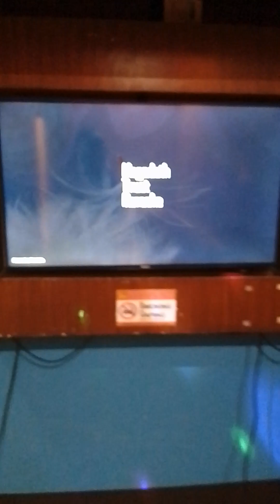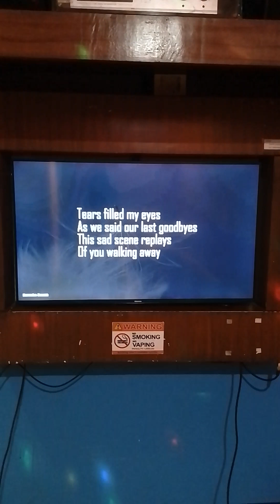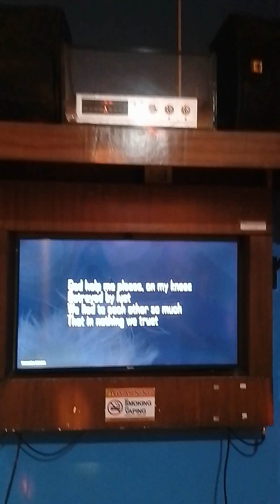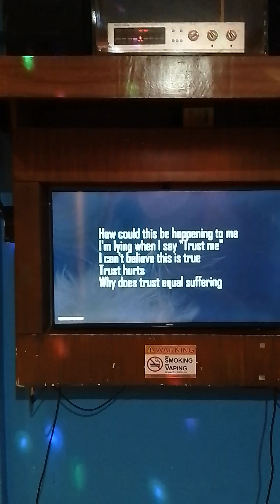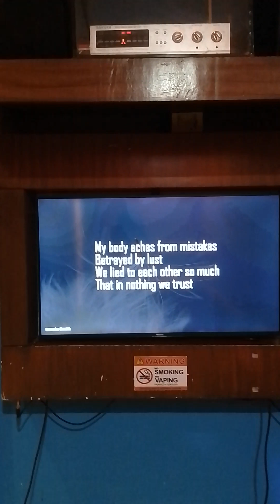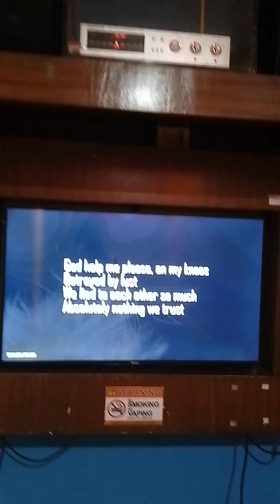Trust-Megadeth cover by: Bungo366 lyric video